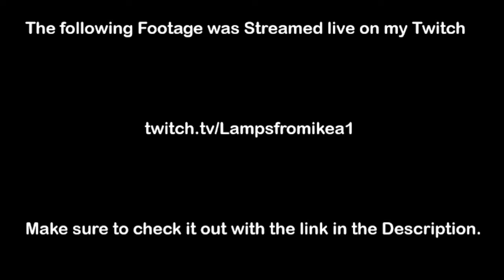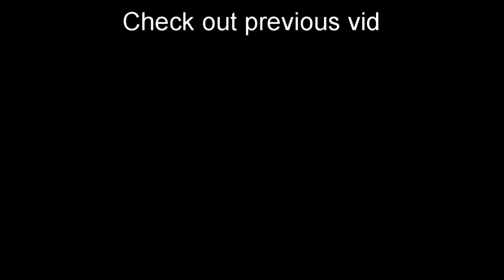Five nights at Freddy's VR ep.2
In this video, I play some Fnaf 2 in VR.